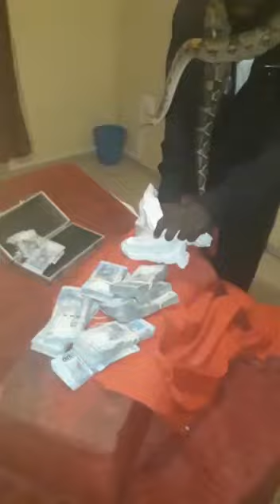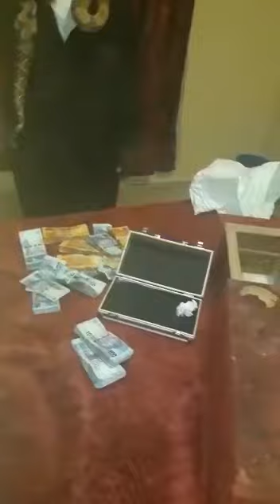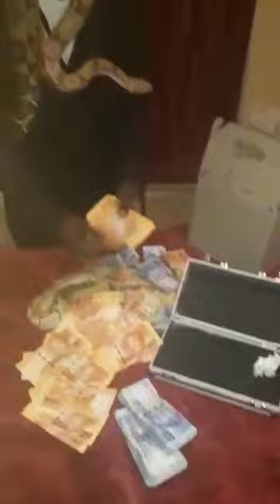BA NDEKO KISI EKOMI LOKOLA MAYI YA KOMELA TOKO SUKA WAPI TATA NZAMBE😳😳😳PARTAGER